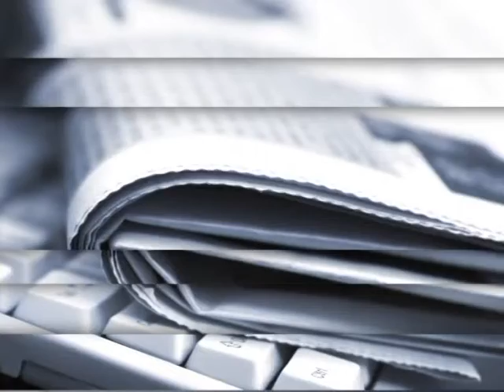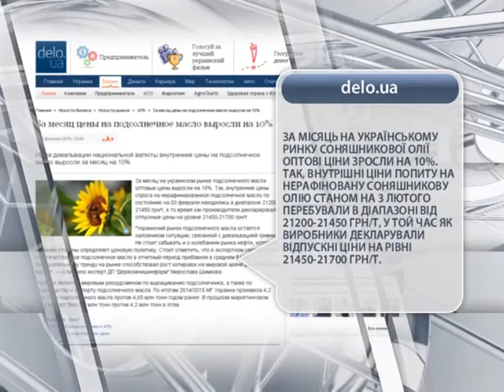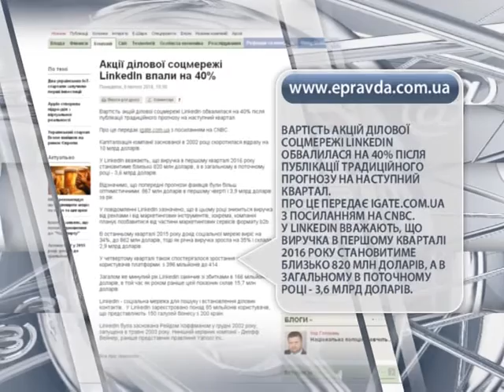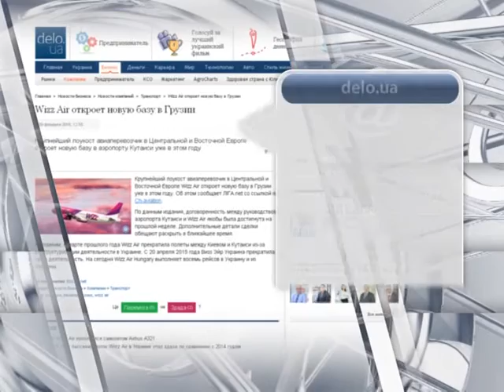Оператор lifecell проведет ребрендинг магазинов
"Новости ON-LINE" на "Первом деловом"